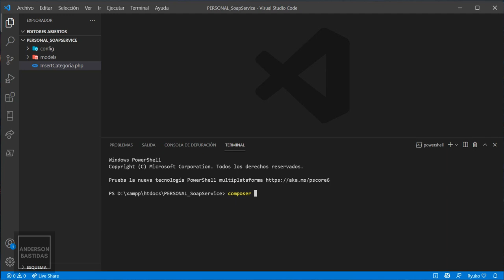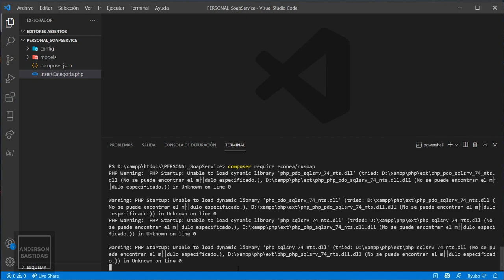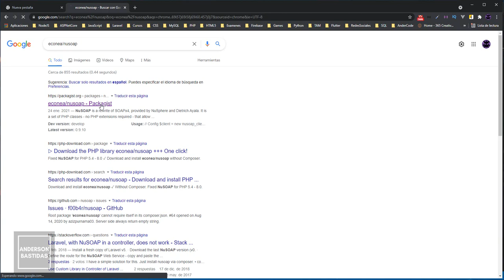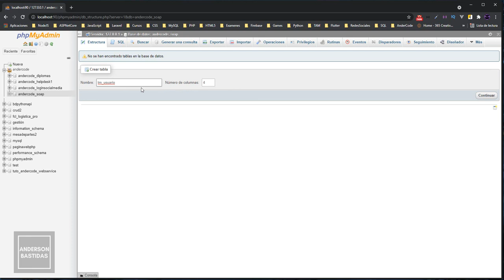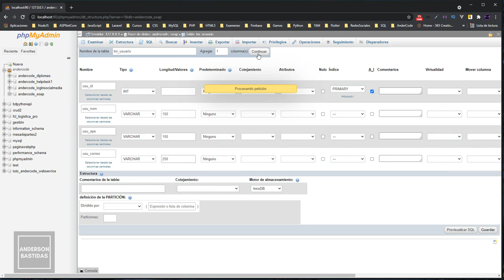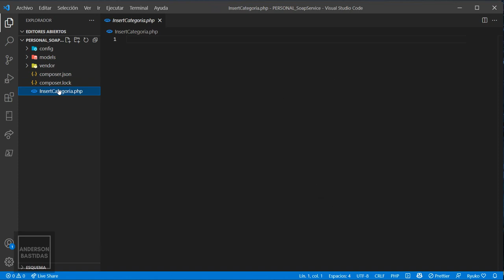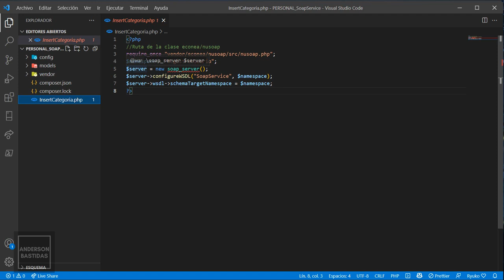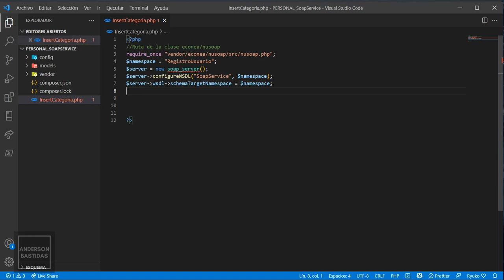Creación y Consumo de Web Service SOAP WDSL con PHP y MySQL - 2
🔴 ¡Sígueme!

🔴 ¡Donaciones!